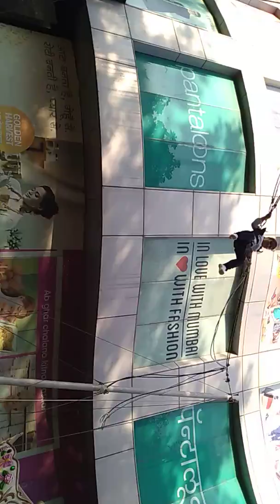Dare Day fear of Drishti